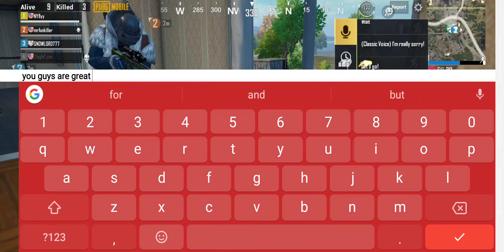PubG squad win ... The young bulls was workin